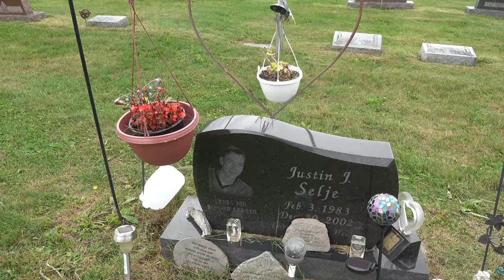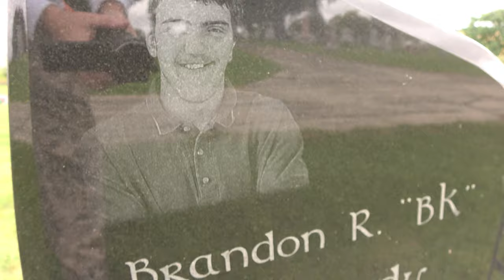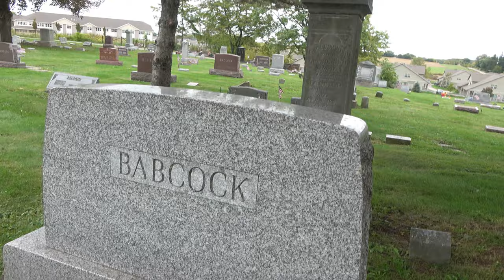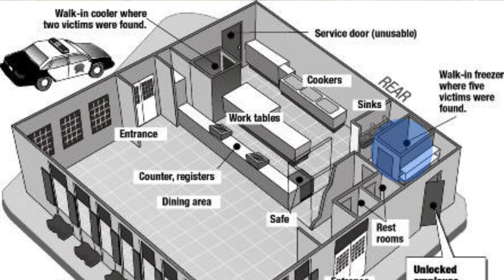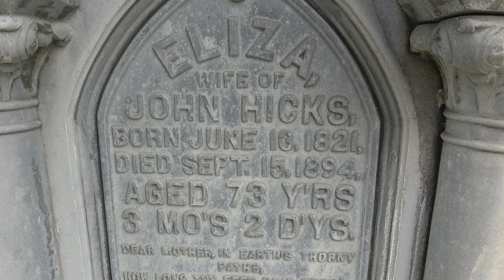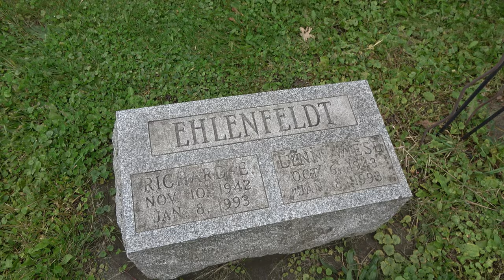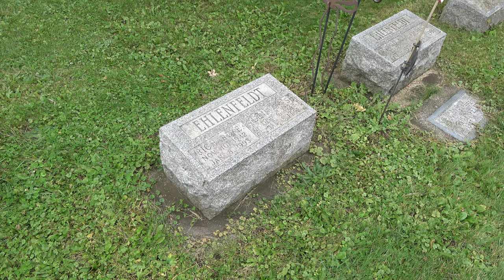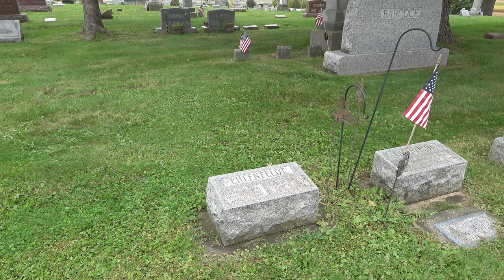No Mercy For ANYONE - The Brown's Chicken Massacre. Fall River Cemetery in Fall River, Wisconsin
THIS STORY:

The Brown's Chicken Massacre was a mass murder that occurred on January 8, 1993 in Palatine, Illinois, at a Brown's Chicken fast-food restaurant, when two robbers killed seven employees.

The case remained unsolved for nearly nine years, until one of the assailants was implicated by his girlfriend in 2002. Police used DNA samples from the murder scene to match one of the suspects, Juan Luna. Luna was put on trial in 2007, found guilty of seven counts of murder, and sentenced to life imprisonment. James Degorski, the other assailant, was found guilty in 2009 on all seven counts of murder, and also sentenced to life imprisonment.

THIS CHANNEL:
The Angel you see is the Haserot, named “The Angel of Death Victorious". The stoic angel is seated on the marble gravestone of canning entrepreneur Francis Haserot and his family. Holding an extinguished torch upside-down, it represents a symbol of life extinguished. Wings are outstretched and the gaze is straight ahead.